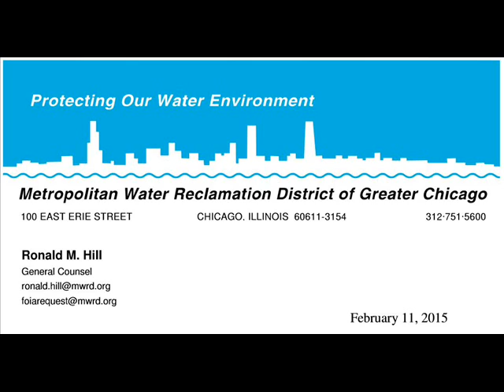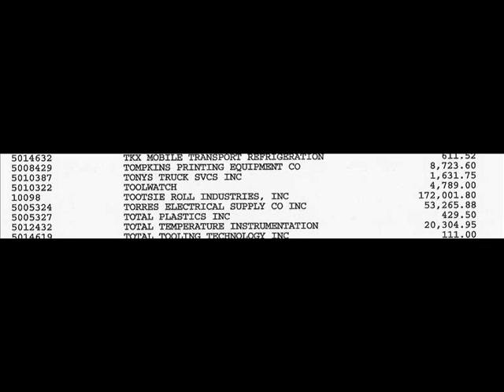The Huge Tootsie Roll Bill Of MWRD of Greater Chicago